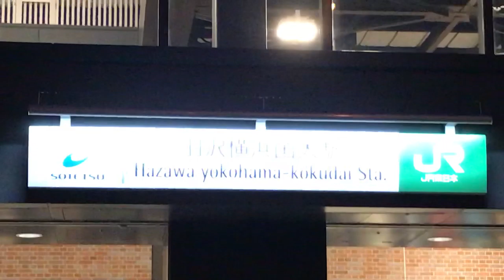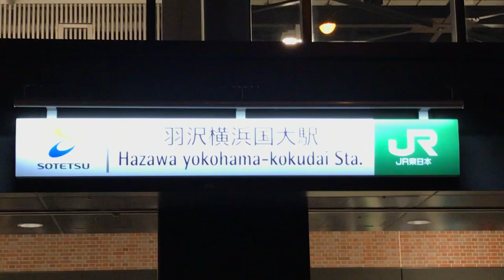JR東日本・相鉄線 新駅開業初日の羽沢横浜国大駅駅前から見た、SOTETSU 羽沢横浜国大駅とSOTETSU 羽沢横浜国大駅 JR JR東日本の駅名看板を撮影！【令和元年11月30日土曜日】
JR東日本・相鉄線新駅開業初日の羽沢横浜国大駅駅前から撮影。

サムネイルの写真の撮影者も猫ぷに。(令和元年11月30日土曜日17時00分撮影)

令和元年11月30日土曜日17時00分撮影。

新駅開業初日の羽沢横浜国大駅駅前から見た、羽沢横浜国大駅の、SOTETSU 羽沢横浜国大駅の駅名看板を撮影。

SMTETSU 羽沢横浜国大駅 JR
                                                JR東日本
の駅名看板も撮影‼️

撮影時の右側では、新駅開業初日の羽沢横浜国大駅に2台有る自動券売機で切符を購入しようと切符を購入する為の列が出来ていました！

………呑気に撮影した後に、切符を購入する為に列に並んだ猫ぷに。
………1時間20分程掛かるとは思ってもみませんでした(涙)。